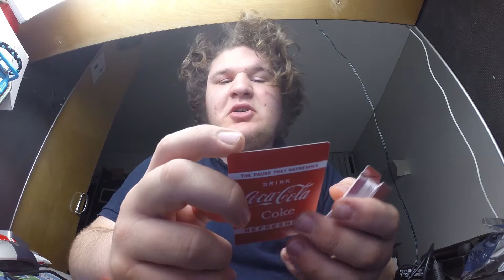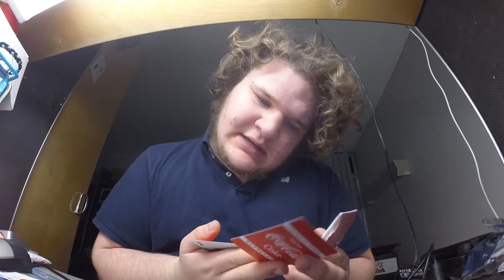Opening Coca-Cola Playing Cards